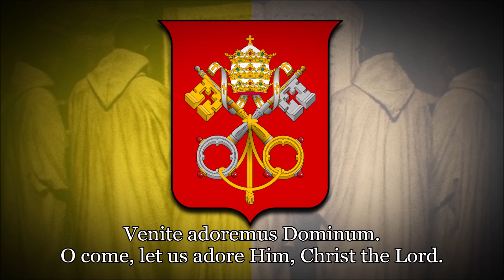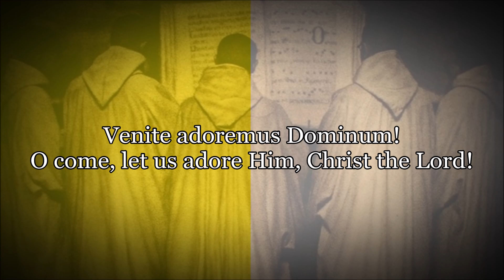Catholic Hymn - Adeste Fideles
"Adeste Fideles", also known as "O Come, All Ye Faithful", is a Christmas carol that has been attributed to various authors, including John Francis Wade (1711–1786), John Reading (1645–1692), King John IV of Portugal (1604–1656), and anonymous Cistercian monks. The earliest printed version is in a book published by Wade. A manuscript by Wade, dating to 1751, is held by Stonyhurst College in Lancashire.
The original four verses of the hymn were extended to a total of eight, and these have been translated into many languages. In 1841, the English Catholic priest Frederick Oakeley translated the hymn into English as "O Come All Ye Faithful", which became widespread in English-speaking countries.
The original text of the hymn has been from time to time attributed to various groups and individuals, including St. Bonaventure in the 13th century or King John IV of Portugal in the 17th, though it was more commonly believed that the text was written by Cistercian monks – the German, Portuguese or Spanish provinces of that order having at various times been credited.